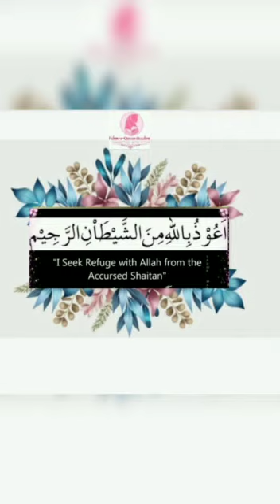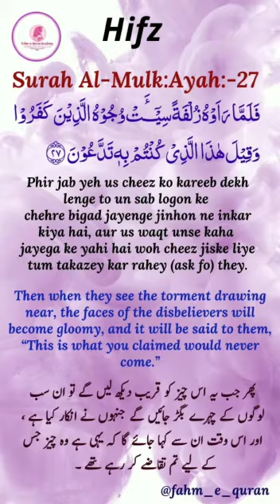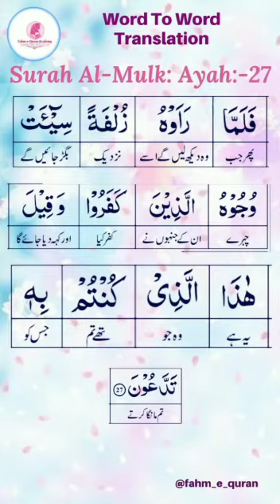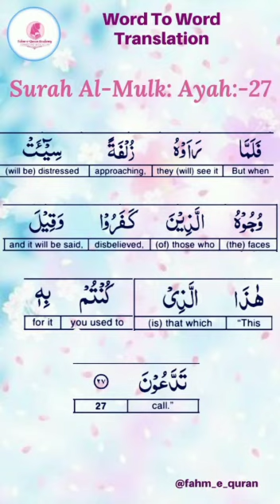Surah Al-Mulk : Ayat 27 | Memorize Quran | By Asma Huda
Surah Al-Mulk : Ayat 27
Memorize Qur'an
By Asma Huda